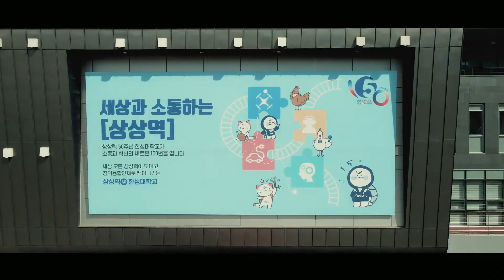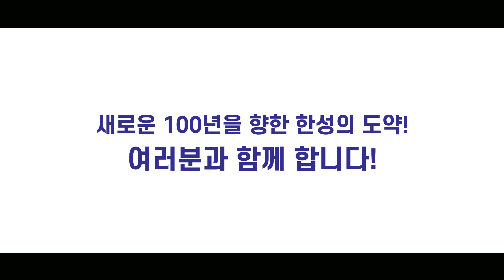한성의 어제와 오늘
50년의 상상력으로
100년의 혁신을 품다.

한성대학교의 개교 50주년을 앞두고 지난 50년과 앞으로의 미래를 담아낸 한성의 모습입니다.